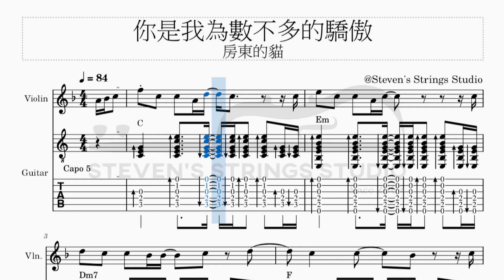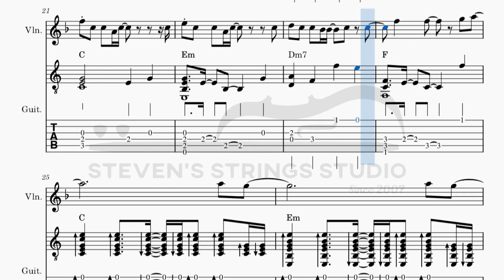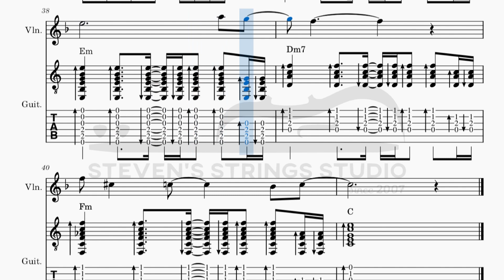你是我為數不多的驕傲 - 房東的貓 (Violin Guitar Duet Sheet Music)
這次為大家帶來房東的貓的《你是我為數不多的驕傲》。

第二次寫房東的貓的歌，就不再多作介紹了。

本樂譜是根據“點亮現場版”來編寫，除了少年佩的吉他外，也偷偷把一些鍵盤的音符編了進去。要注意少年佩於現場是用Capo 2，但我實在看不出其用意，所以選用簡單的Capo 5。

＊吉他部份為方便彈奏，配以五品移調夾。